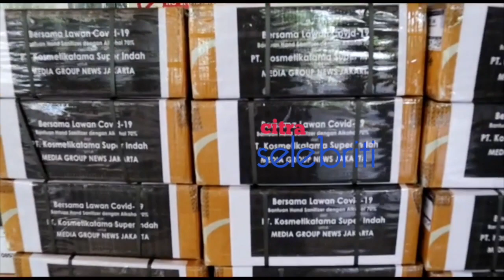Ivan Gunawan Mewakiki Pimpinan PT. KOSMETIKATAMA SUPER INDAH Menyerahkan Bantuan 4000 Hans Sanitizer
Ivan Gunawan Mewakiki Pimpinan PT. KOSMETIKATAMA SUPER INDAH Menyerahkan Bantuan 4000 Hans Sanitizer ke Media Grup